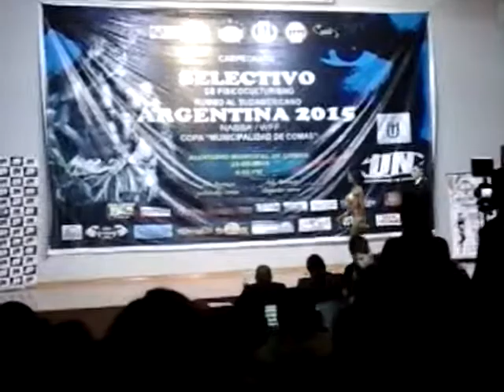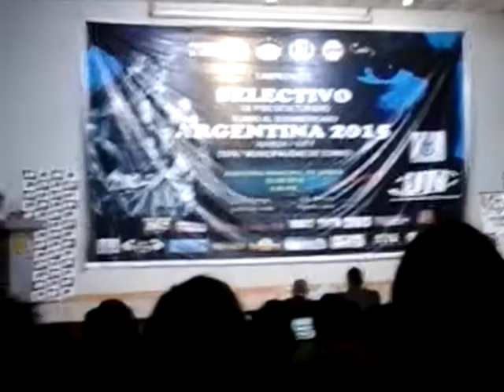Categoria Bikini Fitness - Campeonato Selectivo NABBA WFF PERÚ 2015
katy lujan flores y cinthya guerrero en plena competición ya que son las únicas en su categoria